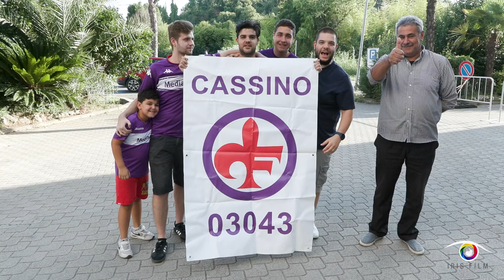FIORENTINA IN CIOCIARIA alla vigilia della gara di Campionato contro il Frosinone ⚽️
regia: Claudio Tofani
edito da Iris Film production
in collaborazione con MAZZOCCHIA & ISABELLA TURRIZIANI COLONNA - COSMETIC LINE / 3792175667)